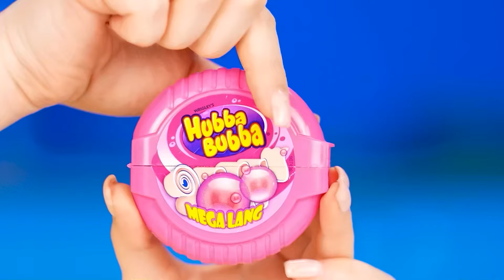Výzva Na Zdobení Dortu | Vtipné Situace s Jídlem Multi DO Smile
Chcete vidět, jak jsme zdobili naše dorty? Zapojte se do nové výzvy, bude to velmi zajímavé!